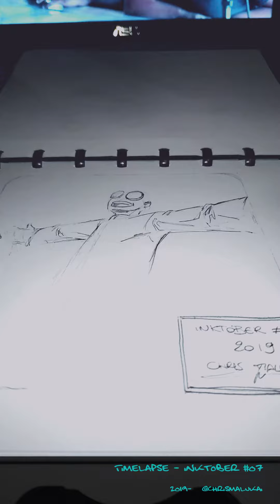INKTOBER 07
TIMELAPSE for my Inktober #07.

With a bit of lofi chill hiphop song to set the mood 😎

-- you've been sentenced to hell!

And also, follow me on Instagram @chrismalukai

About the channel:
I am a self-taught freelance 3D Character Artist with Animator goals.